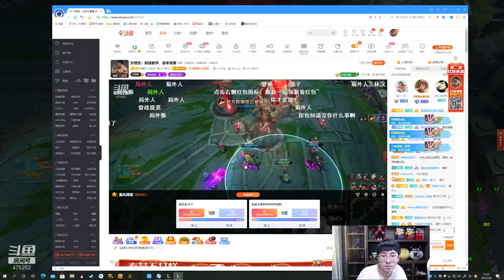【猴哥】蘭林漢悟空：提摩VS鱷魚 國服 隔岸觀火 戰地記者（20210211P1）